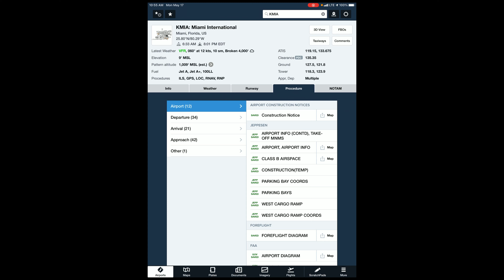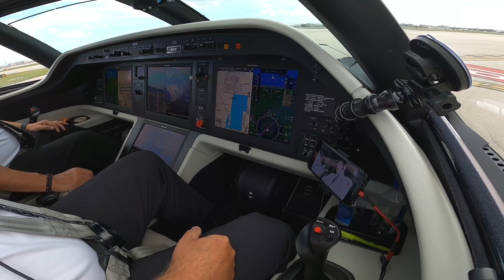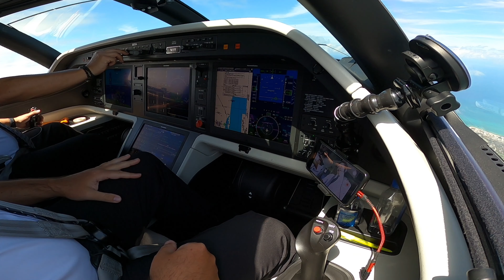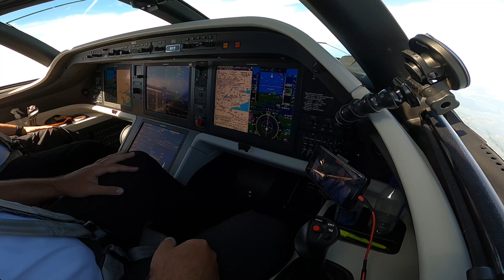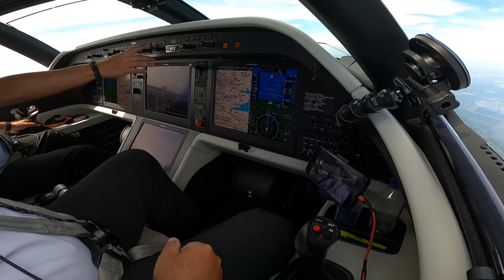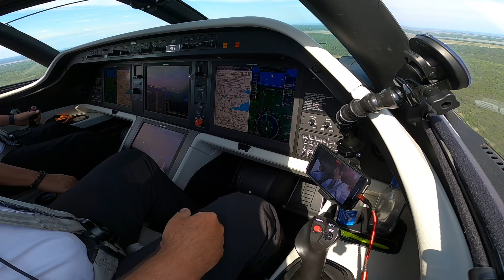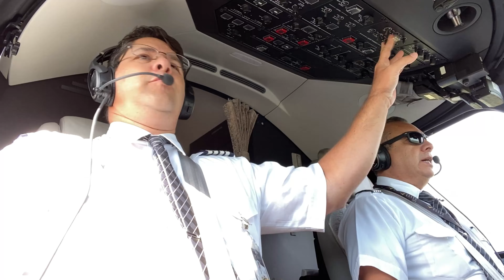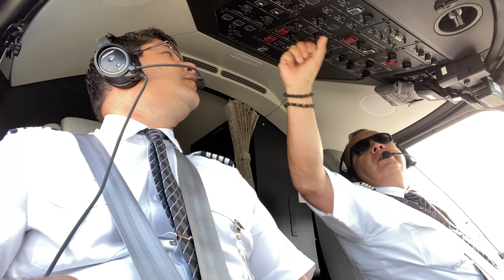Embraer Legacy 500 Miami to Charleston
Flying the Embraer Legacy 500 from Miami Intl. (KMIA) to Charleston Executive (KJZI) .  Pilots Brandon Parks and Jaime Castanon.

Why fly any airline when you can have more? With Elite Jets, there is no limit to how far we will go to make your trip the best it can be. We provide accommodations to suit your every need.

I use the Bose A20 Aviation Headset 6-Pin Plug Cable, with Bluetooth.